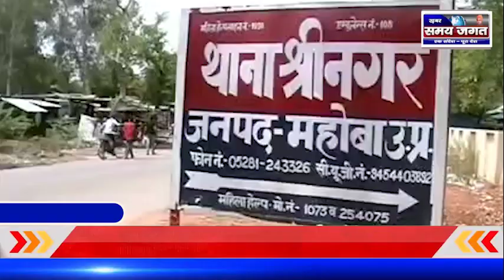हवस के भूखे दरिंदे द्वारा 8 वर्षीय बालक के साथ कुकर्म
महोबा से गौरव पाण्डेय की रिपोर्ट